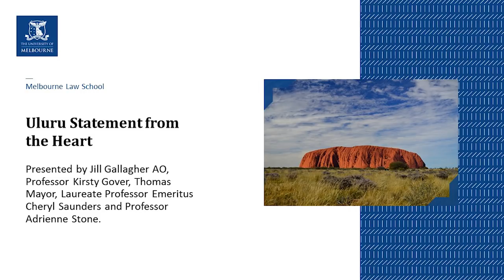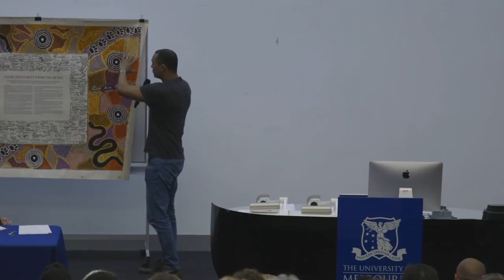Uluru Statement from the Heart at Melbourne Law School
On Monday 9 April 2018, Melbourne Law School welcomed Indigenous leaders and constitutional experts to discuss the historic constitutional moment created by the Uluru Statement from the Heart.

The panel included Indigenous advocates Thomas Mayor and Victorian Treaties Advancement Commissioner Jill Gallagher AO, who were both part of the Uluru process, together with Professor Cheryl Saunders, Professor Adrienne Stone; and comparative expert Professor Kirsty Gover from the Melbourne Law School. The session was chaired by Professor Pip Nicholson, the Dean of Melbourne Law School.The Uluru Statement was on display to add signatures.